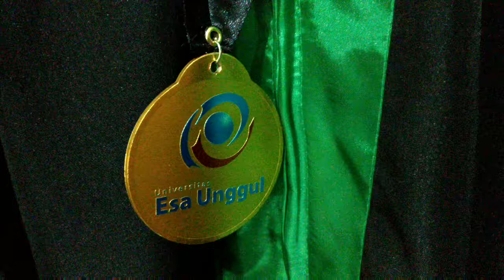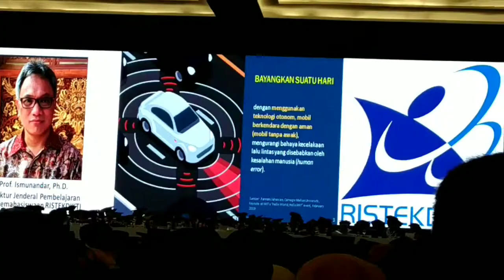Wisuda Universitas Esa Unggul || Wisuda Putriku Fidya Fitriani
Dengan kekuatan hengpong siomay.. Sekedar mendokumentasikan agar jadi kenangan setiap perjuangan Putri kami.